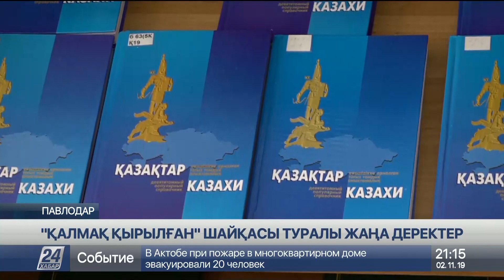«Қалмақ қырылған» шайқасына қатысты құнды мәліметтер жарияланды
Ертіс өңірінің ғалымдары тарихта «Қалмақ қырылған» деген атаумен белгілі қазақ-қалмақ шайқасына қатысты құнды мәліметтерді жария етті. Кешенді зерттеу жұмыстарының нәтижесінде қалмақтар ойсырата жеңілген соғыстың нақты датасы мен орыны анықталды. Ғалымдар Омбы мемлекеттік мұрағатынан көне картаны тауып, құпиясын ашты.